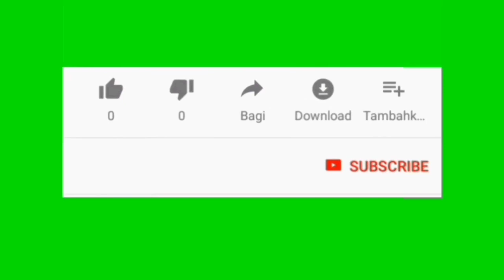Mohammad Aziz Sonu Nigam last Song By Nabeel And Aziz